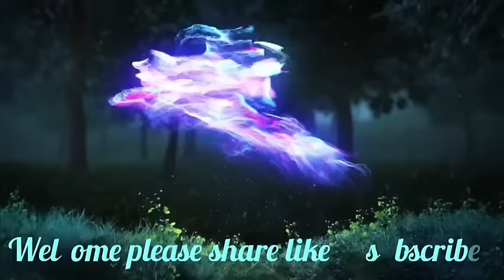Lyngba kane ka jingrwai yn dang Khlaiñ shuh ka VPP hakane ka Election MP sngap kumno sngewbang